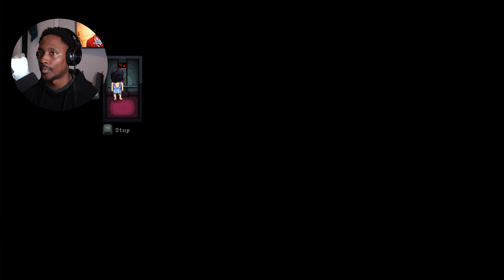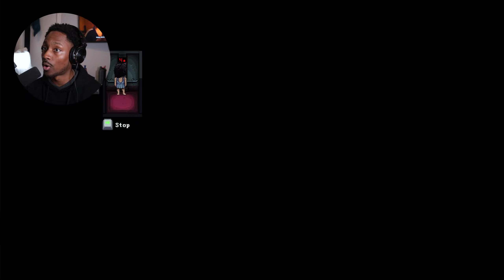DECARNATION Gameplay Part 3 - It's All in Your Head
Where do you run to when your demons reside within you? Decarnation is a pixel art adventure/action puzzle game with a horrific story inspired by some of the most influential films and novels in the genre. Dive into a breathtaking thriller where nightmares and dreams intertwine…